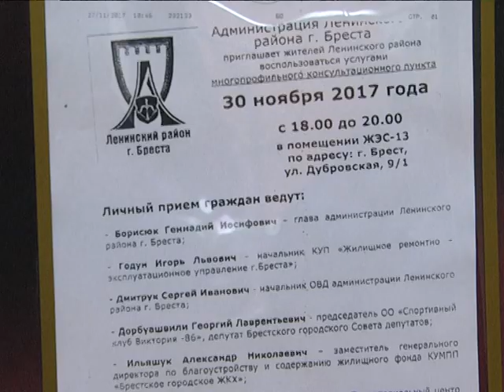2017-12-01 г. Брест. Работа консульт. пункта Ленинского района: ЖЭС №13. Новости на Буг-ТВ.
Работа многопрофильного консультационного пункта Ленинского района: ЖЭС №13.
Альтернатива прямым телефонным линиям. Получить компетентные ответы на интересующие вопросы могли накануне жители микрорайона Дубровка. На базе 13—го ЖЭСа вечером 30 ноября развернул свою работу многопрофильный консультационный пункт. Приём вели специалисты администрации Ленинского района города над Бугом, а также её глава Геннадий Борисюк.